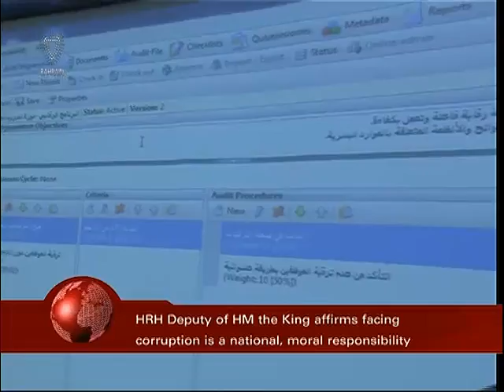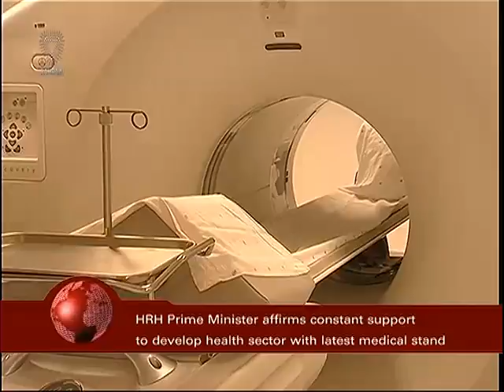Bahrain English News Bulletins 15-05-2013